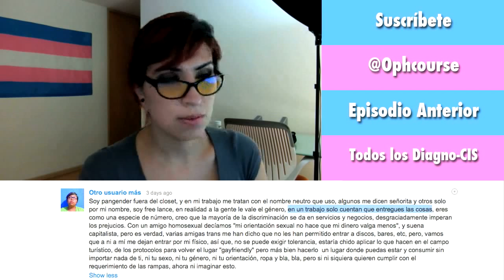Hagamos una lista de gente trans en la tele | Diagno-Cis 012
No se que tan cómoda me sienta diciendo que la gente en tele son por default modelos de rol. PERO, si son modelos de comparación... una, dos o tres personas dirá "ah, como la de la tele".

Repasamos un poco la gente trans que esta en medios. Ojo: ES UNA LISTA INCOMPLETA. ¿Me ayudan a listarlos a todos y todas? Aquí en los comentarios.

La edición de este video, cortesía de Yare Saavedra denle follow o pásenle comentarios de como se ve :D